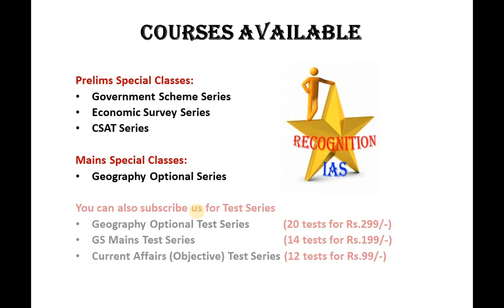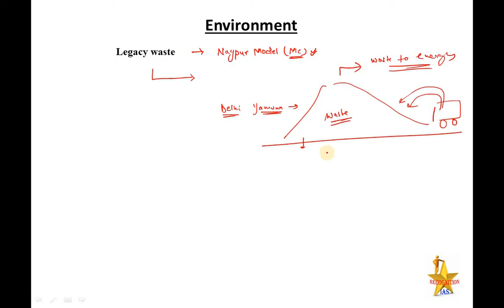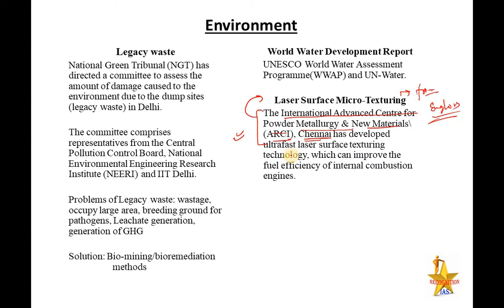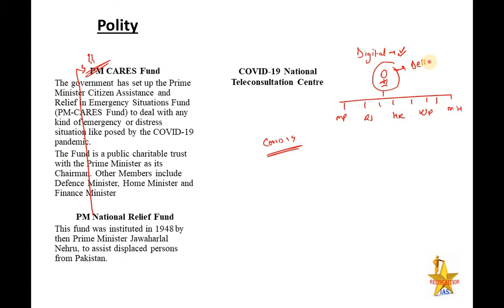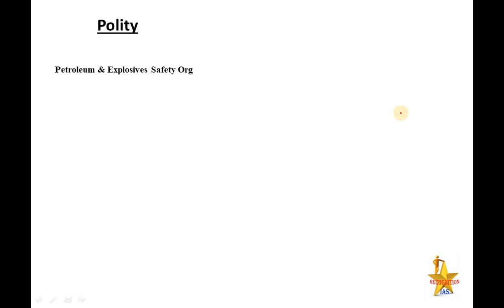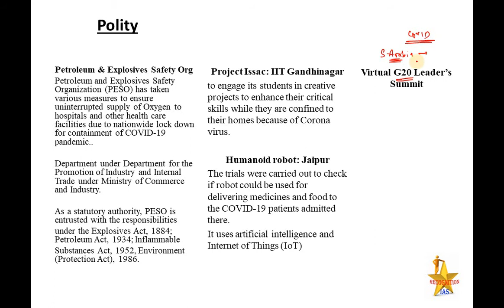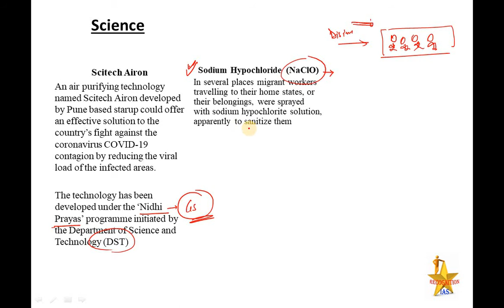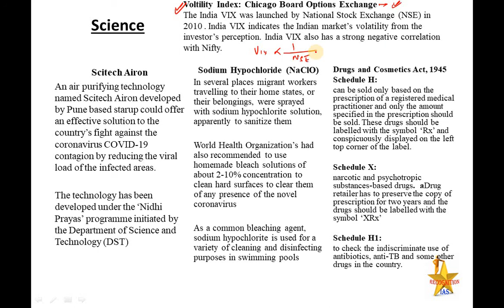PLS Current Affairs (L13): MACS4028, Legacy waste, Laser Surface Micro-Texturing, PM CARES Fund, DMF